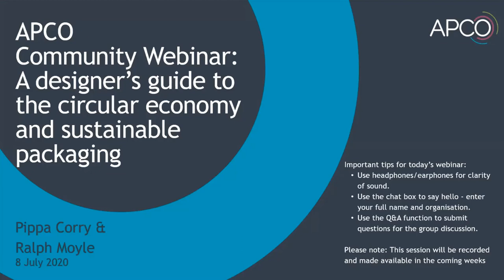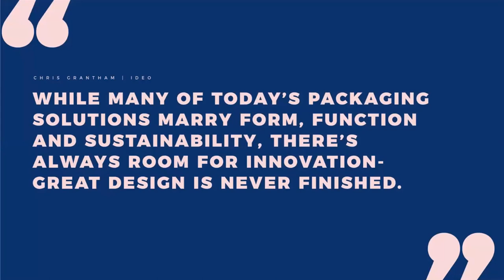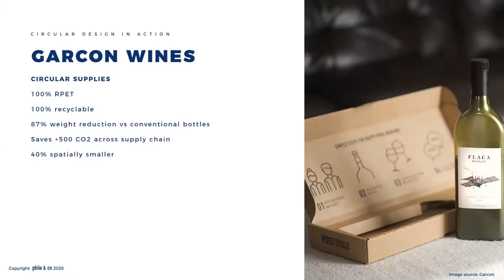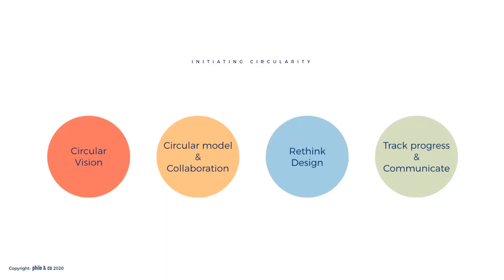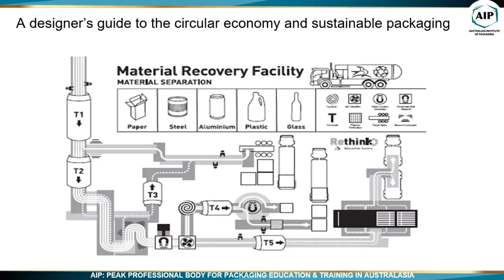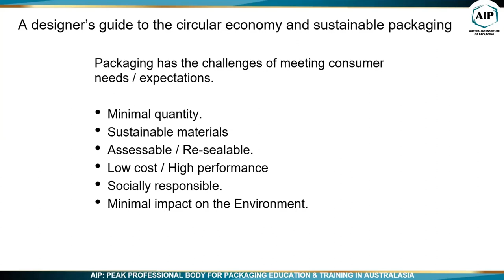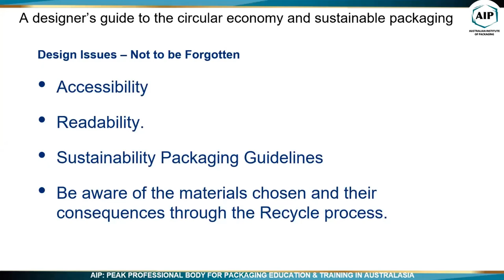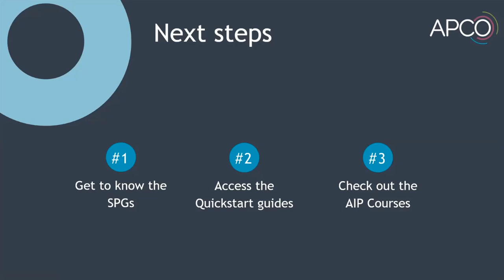8th July 2020 - A Designer's Guide to the Circular Economy and Sustainable Packaging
In this webinar, we are joined by guest speakers Pippa Corry (Founder and Director of Philo and Co) and Ralph Moyle FAIP CPP (Education Coordinator, Australian Institute of Packaging). We explore two important streams of packaging design – the creative and the technical – and ask how professionals in both fields can work together more closely to deliver better sustainability outcomes.

Discussion topics include:
- The role of creatives and designers in the circular economy.

- The scope of packaging design processes and the ways different professionals can influence sustainability outcomes.
- Insights into the challenges and opportunities creative and technical teams face during packaging design.
- Powerful opportunities for sustainability when both teams work more closely together.
- Best practice case studies for beautiful, functional and sustainable packaging design.